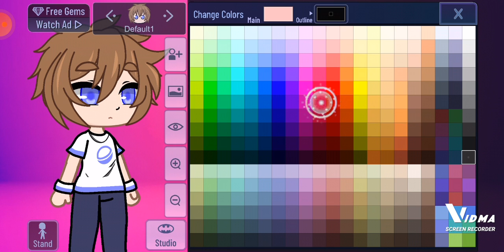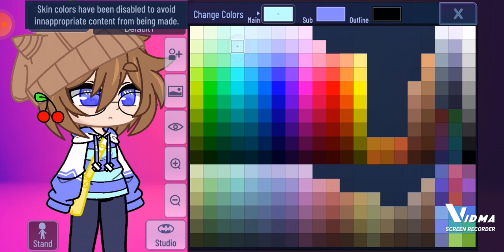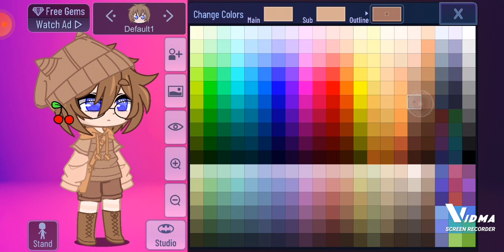Making another oc (Again)